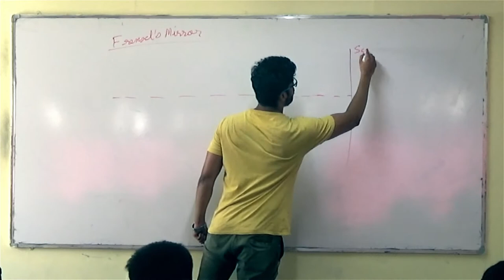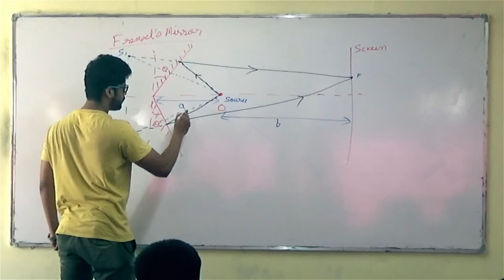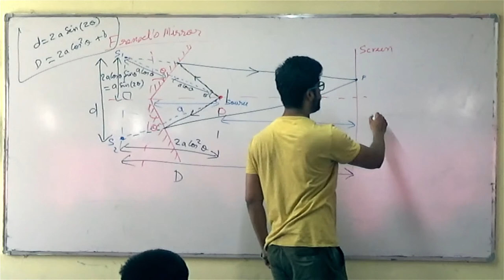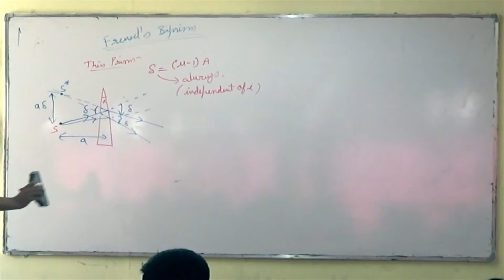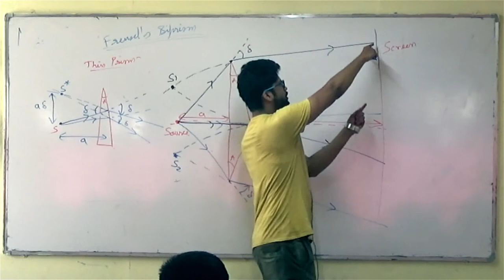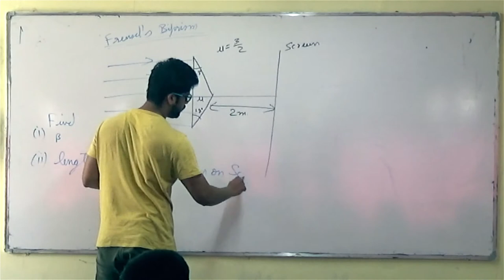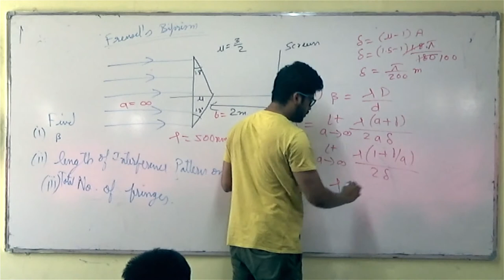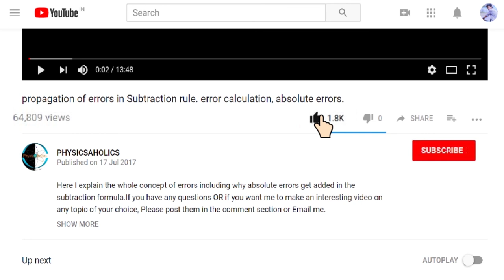9) Wave Optics | Frensel's Mirror And Biprism | IIT JEE / NEET | Physics | Prateek Jain Sir